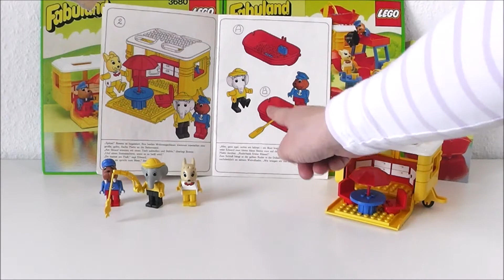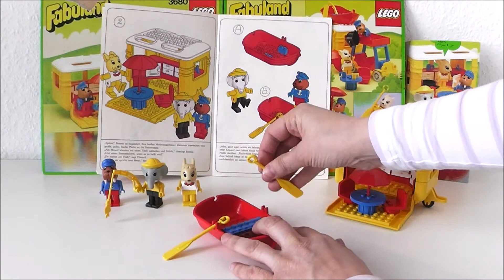LEGO Fabuland Original Set 1980 Build and Story German 1 (LEGO 3680)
LEGO 3680 Fabuland Wohnmobil und Ruderboot (Caravan and Rowboat) - Aufbau des Sets mit erzählter Geschichte.
Die Fabuland-Serie kam mit einer Anleitung, die eine Geschichte enthielt. Im Video wird der erste Teil der Geschichte vorgelesen (gekürzt). Teil 1.
Characters: Bonnie Kaninchen (Bonnie Bunny), Edward Elephant, Willem Walross (Walter Walrus)